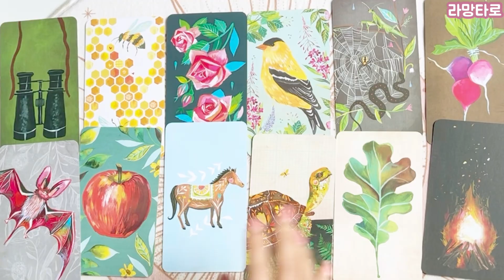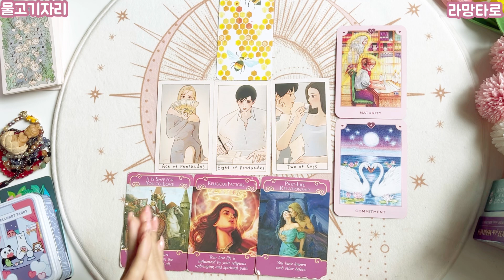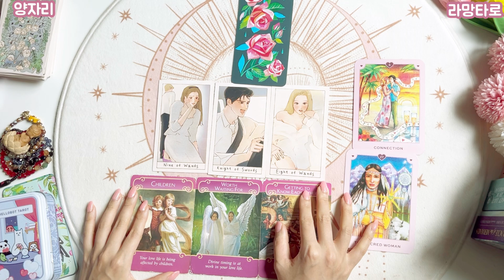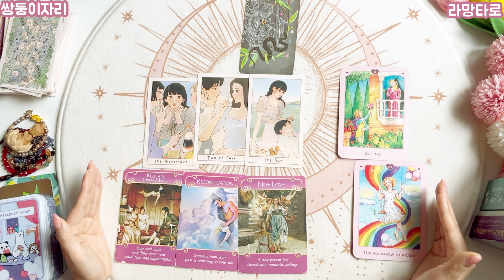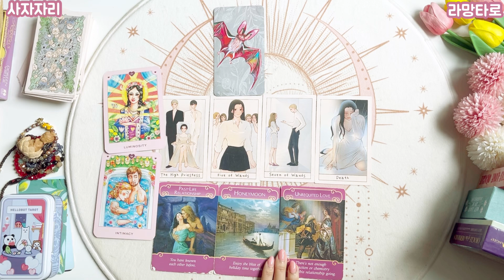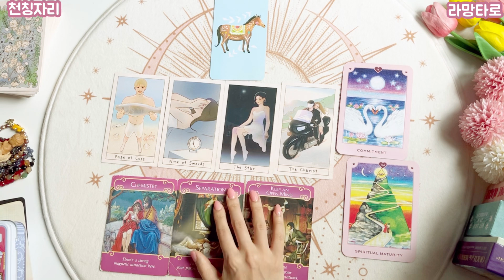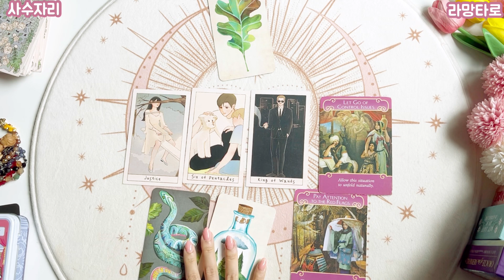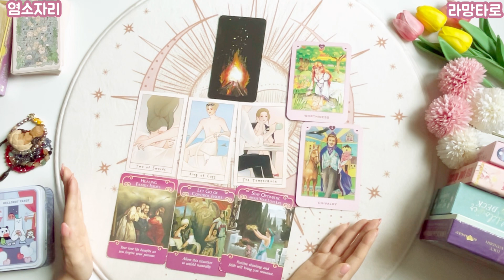[타로/종합운] 타로로 보는 주간 별자리 운세(7/17 ~ 7/23)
😇 라망타로-연애운 채널을 새로 오픈했습니다. 더욱 자세한 연애운이 궁금하시다면

😇7월 운이 궁금하시다면..? 👉
[타로/종합운] 타로로 보는 7월 별자리 운세

🌹잡지에 별자리 운세를 기고하기 때문에 태양을 기준으로 리딩해드렸습니다만 원하신다면 상승으로도 보셔도 좋습니다. 😀

🌹두 시간의 리딩시간동안 목소리의 컨디션이 좋다 나빴다해 종종 음성이 듣기 거슬리실 수도 있습니다. 🥹

🌹듣기 힘드시다면 자막을 키고 보시는걸 권장해드립니다

🌹너무 상세한 리딩요약과 부정적인 기운의 댓글은 삭제합니다, 양해부탁드려요. 🥲

🌹개인적인 질문으로 본 개인 운은 다를 수 있습니다. 😅

☕️후원계좌 ☕️ 커피값 감사합니다 : )

⏰timeline

카드셔플  00:00:00
물병자리 00:00:46
물고기자리  00:07:50
양자리        00:14:04
황소자리     00:20:29
쌍둥이자리   00:25:40
게자리        00:32:16
사자자리       00:38:03
처녀자리     00:43:45
천칭자리      00:49:43
전갈자리     00:55:33
사수자리      01:01:07
염소자리         01:07:44

🐻간단 바람운: 나말고 다른 사람 좋아하는 걸까? 나를 더 좋아할까?

바람운 : 👀그 사람, 바람피는 걸까? 🧐다른 사람이 있는 걸까? 재회 솔로 짝사랑 썸 커플 모두👀( 7카드, 5500자)

💍결혼운: 그 사람과 결혼까지 갈 수 있을까?솔로 커플 재회 썸 짝사랑 지인까지 (7카드, 7000자)

😍애정비교: 그사람이 더 날 사랑할까?내가 더 사랑할까? 👀 💝 썸 짝사랑 커플 이별 재회 모두 (7카드, 8000자)

💫주파수운 : 💘그 사람이 내게 설레이는 포인트, 날 좋아하는 이유, 속마음 등 모두 다 알려드려요👀 💝 썸 짝사랑 커플 이별 재회 모두 (7카드, 7000자)